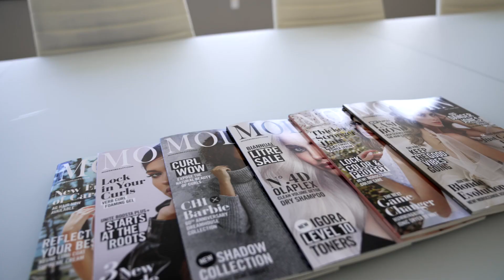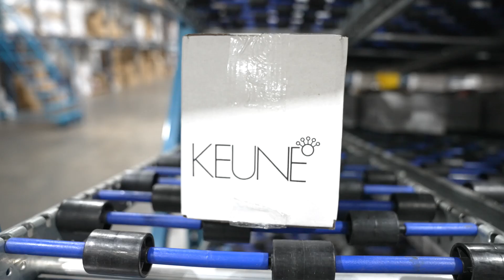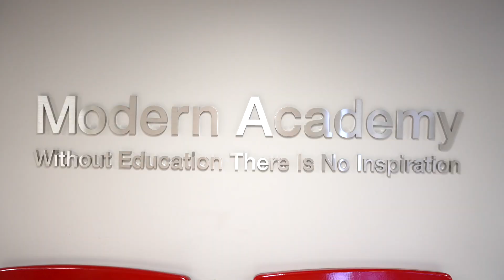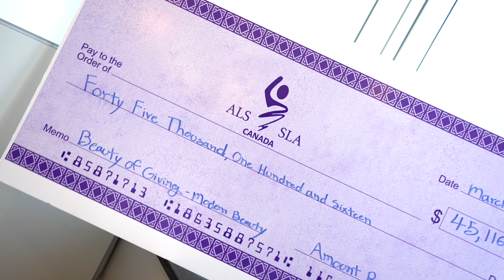Modern Beauty Company Video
Welcome to KG Films, where we bring your visions to life through the lens of creativity and professionalism. Specializing in high-end weddings, stunning real estate showcases, and impactful corporate commercials, our channel is dedicated to capturing the essence of every moment and project we undertake.